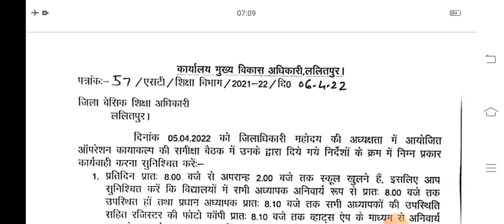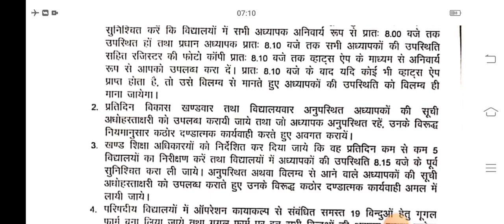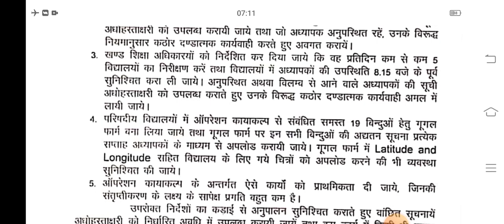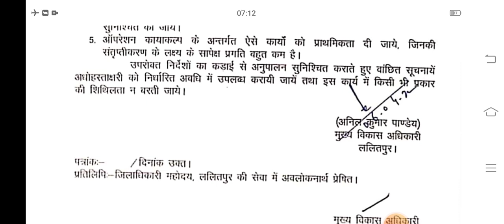प्राइमरी के मास्टर की निगरानी करेगा व्हाट्सएप teachers attendance with whatsapp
प्राइमरी के मास्टर की निगरानी करेगा व्हाट्सएप whatsapp will monitor teachers presence